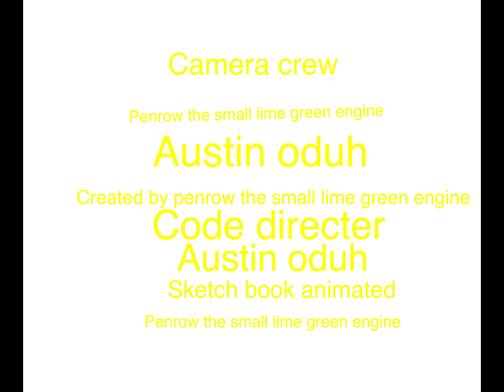Timothy and friends season 1 episode 7 casie and jack